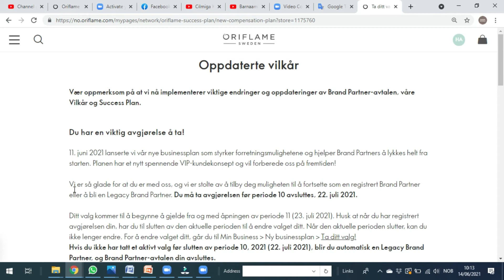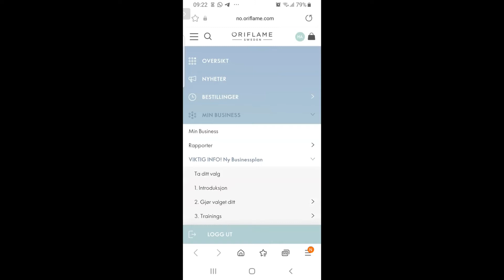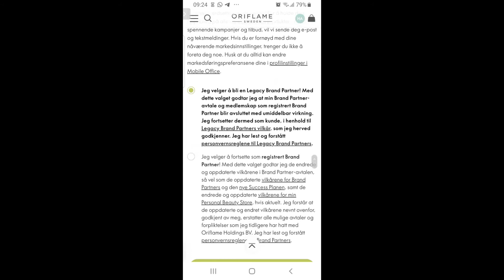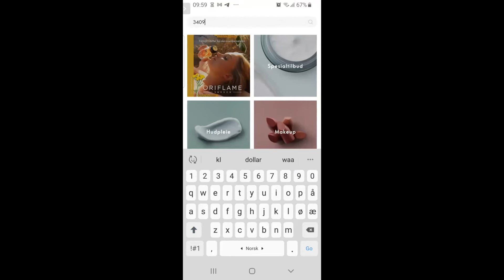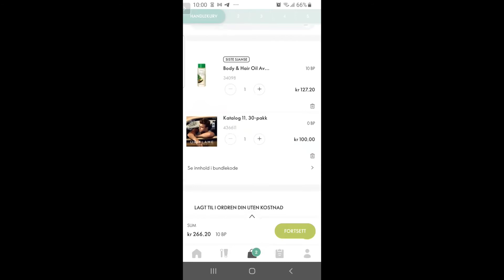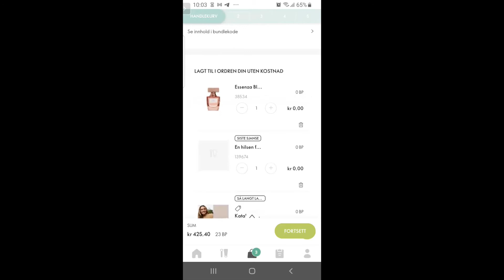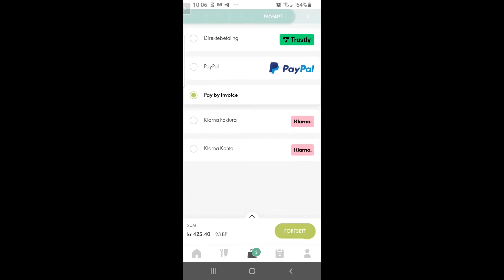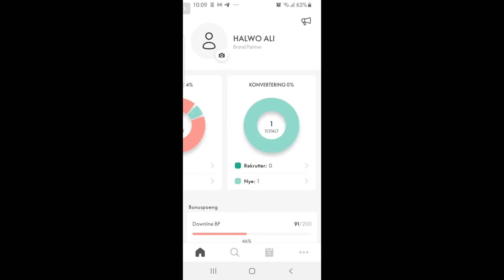Nidaamka cusub oriflame waa la casriyeye ka adeego hadda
Waxaan muuqaalkaan ku sharixi doonaa qaab ka cusub ee loo bedelay qeybta adeega oriflame. iyo sida aad u update gareen lahayd accoukaaga oriflame ka bogasho wacan